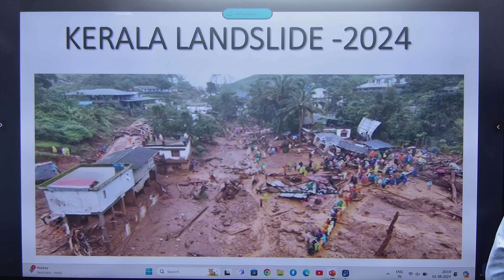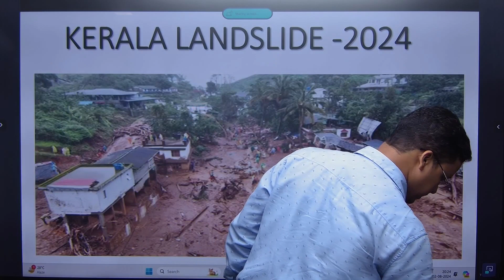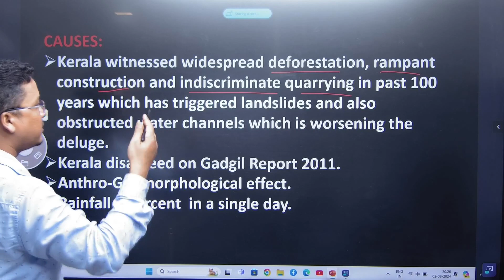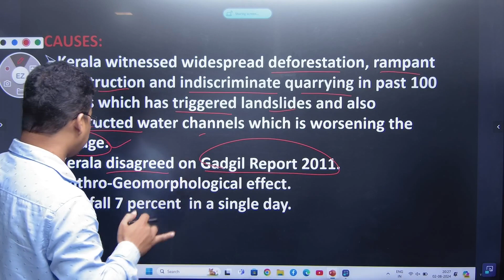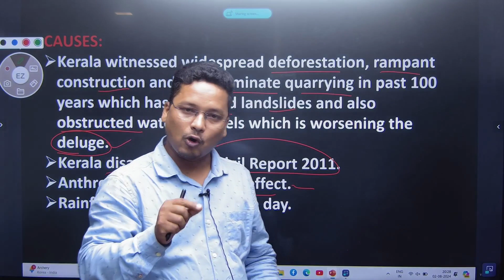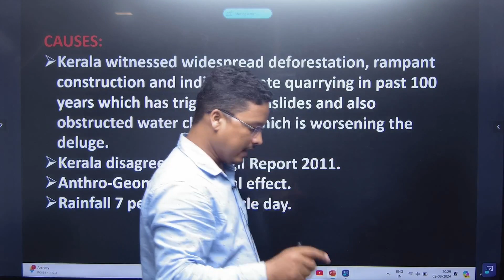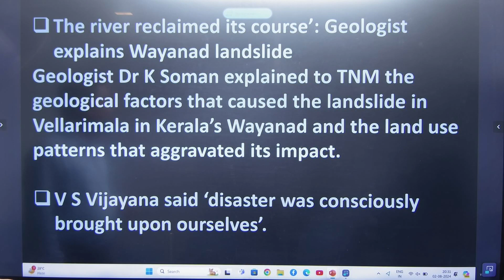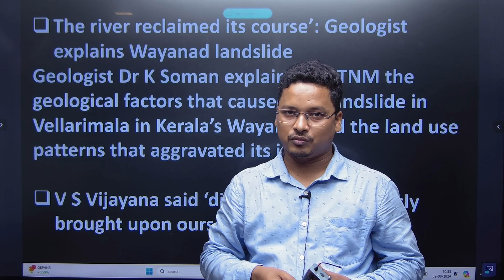KERALA LANDSLIDE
Join OPSC PRELIMS CRASH COURSE FOR 2023-24. We believe in quality content and concept clarity. OASHUB offers (both online and offline) Classes .
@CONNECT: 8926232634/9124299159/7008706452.